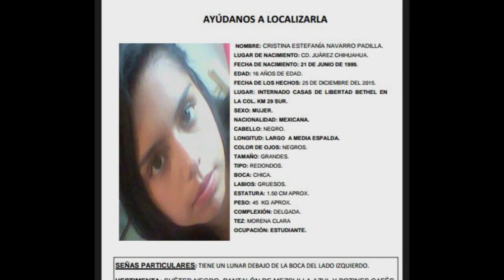YA SON 29 REPORTES DE DESAPARICIÓN DE MUJERES